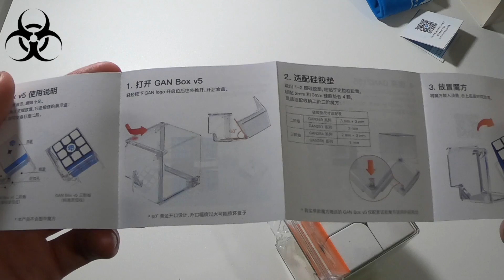GAN 251 M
Um 2x2 leve veloz, com pintura semelhando ao Gan 356xs fosca que evita gordura da pele.
Um cubo muito estável, bonito com muitos ajustes. Realmente um ótimo upgrade diante do seu antecessor.

***Para comprar qualquer cubo Biocube ou Lubrificante acesse o nosso site:
e clique no botão Loja para consultar a disponibilidade.

PARCEIRO BIOCUBE
Rockers E-Sports